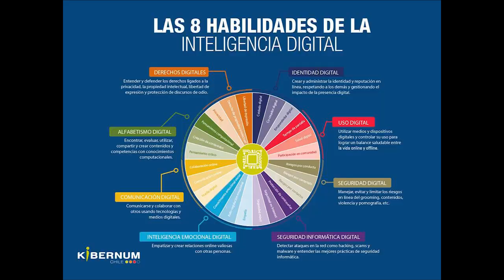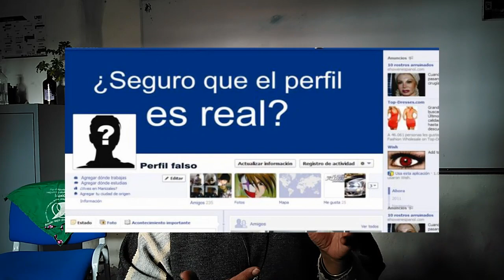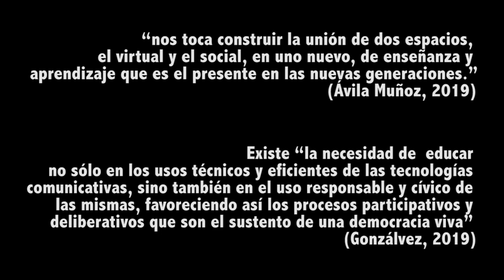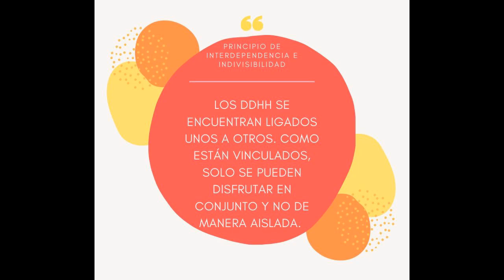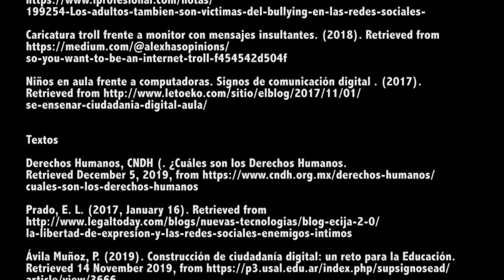Ciudadanía digital, una responsabilidad de la Educación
Es indispensable que desde pequeñxs las personas se formen como ciudadanxs digitales, para garantizar el respeto a los Derechos Humanos en la realidad virtual.
Guión por: Myrna Stella Vargas Saavedra.